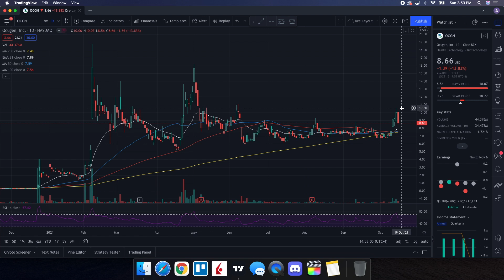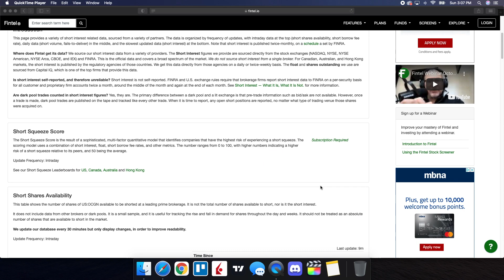OCGN STOCK | Price Predictions | Technical Analysis | AND WHO Approval Delayed?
to join the private group and get real-time updates on the 10K challenge!

Timestamps Below:
00:00 - Start
00:10 - Joke of the day
00:44 - Agenda
01:45 - WHO approval update
02:38 - Technical analysis & price predictions
04:39 - Short interest
05:37 - Order flow (buying vs selling)
07:19 - Final thoughts and more details